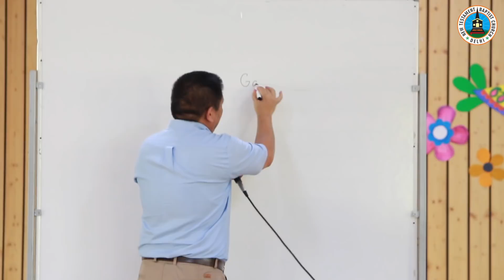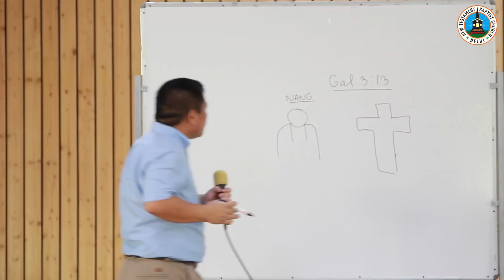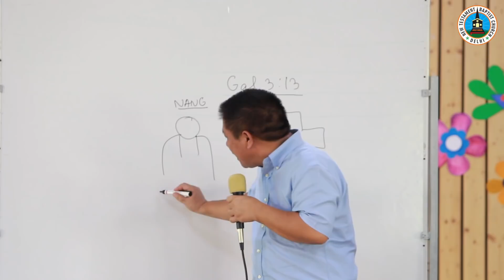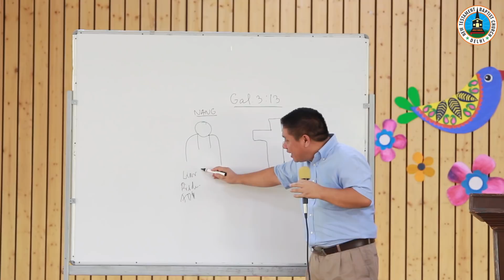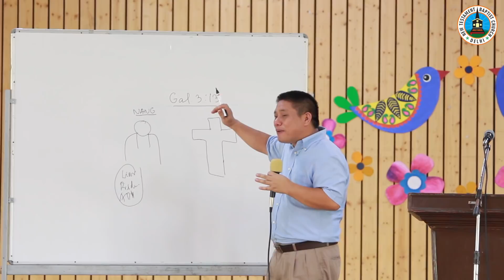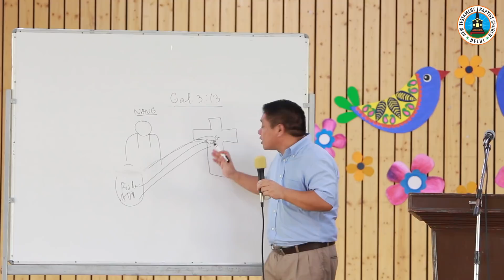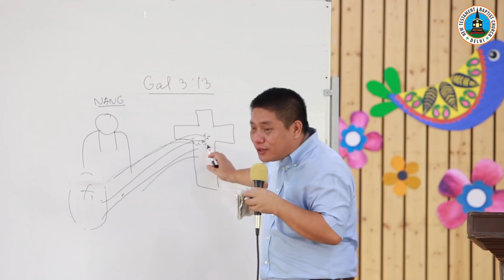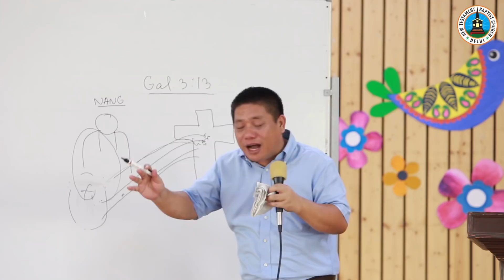Rev. L. Chinkholal Simte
Sermon: Thuhun thah - NTBC Delhi Worship Sevice, July 8, 2018